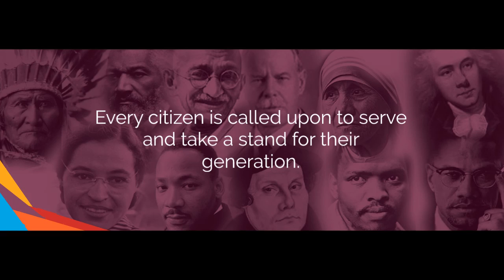Discover Citizenship 2016 How Mother Teresa took her stand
Every citizen is called to stand for their generation. What can we learn from Mother Teresa? Join us for Discover Citizenship 2016 "A call to stand" @ Haggerston Community Centre.